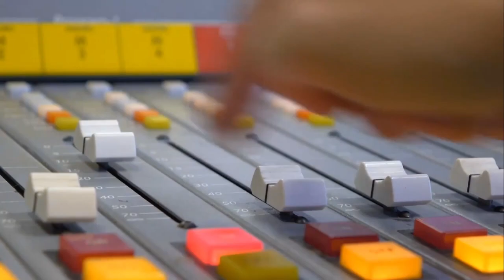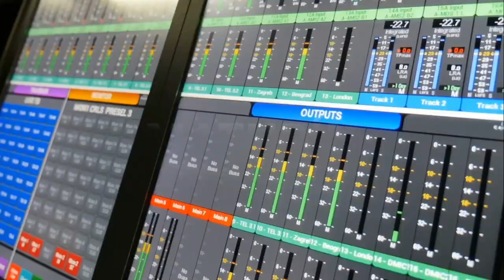Kiara y Rafa| Especial del Día de las Madres con Jayne Trasladino